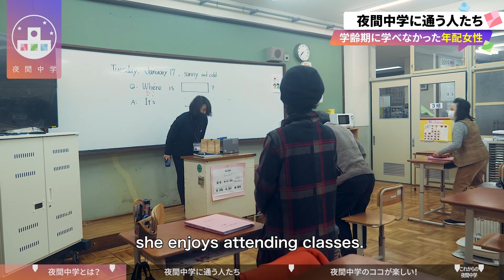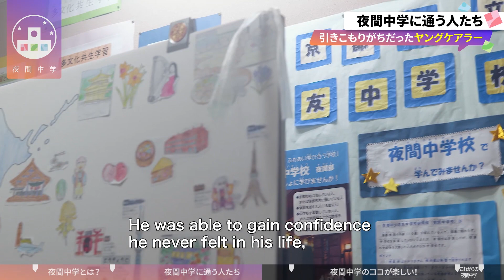【YAKAN-Chugaku】 Evening Classes at Junior High Schools : place to start a new chapter in life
Evening Classes at Junior High Schools “YAKAN-Chugaku” is a place where anybody, who wishes to complete their studies, will be accepted. This video will deepen your understanding of life of YAKAN-Chugaku.

▼Click here for more information about Evening Classes at Junior High Schools.
For those who want to study at Evening Classes at Junior High Schools (MEXT webpage)

0:00 Introduction
0:40 What do Evening Classes at Junior High Schools mean to you?
2:08 People attending Evening Classes at Junior High Schools
5:32 What do you enjoy most at Evening Classes at Junior High Schools?
8:41 Future vision of Evening Classes at Junior High Schools
9:09 Related video

▼The other video about Evening Classes at Junior High Schools.